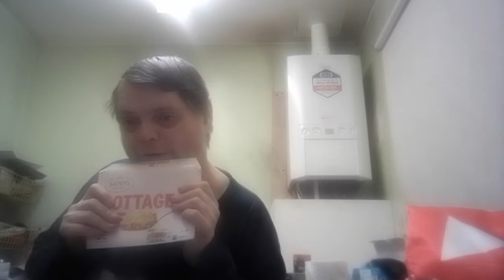trying new things - a frankenstein concoction, details below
shepherd's pie topped with cinnamon then mature cheddar slices and salad cream